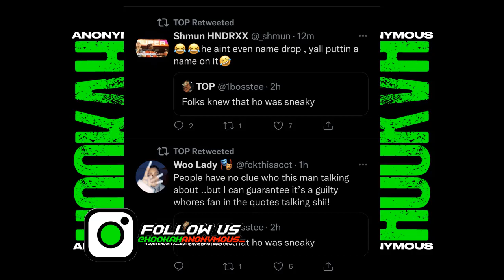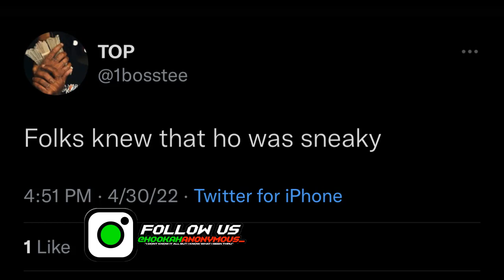OTF Bosstop Sends Cryptic Message To Asian Doll For Cheating On King Von!!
What Yall Think?